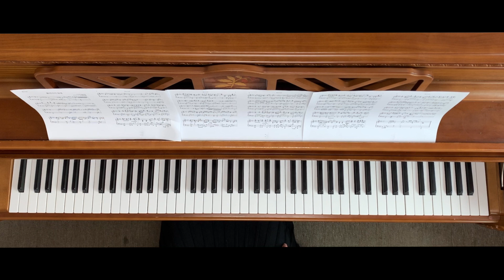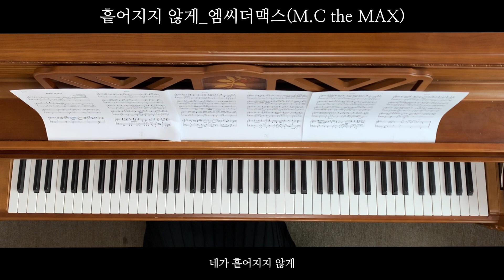흩어지지 않게_M.C the MAX(엠씨더맥스) piano cover 피아노